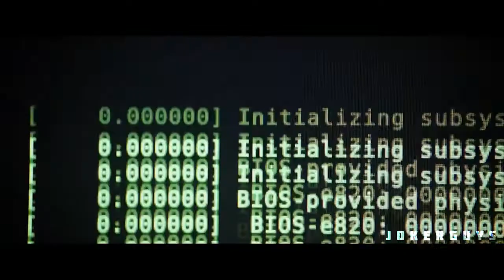BCF||Barvajan Ceylon Film|| AYAN 2 Official Trailer Suriya K V Anand Harris Jayaraj